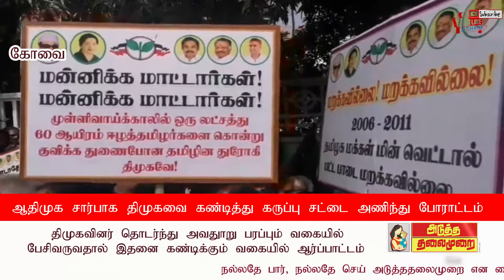ATMNEWSஅ.தி.மு.க சார்பாக பல்வேறு இடங்களில் தி.மு.க.வை கண்டித்து கருப்புசட்டை அணிந்து ஆர்ப்பாட்டம்?